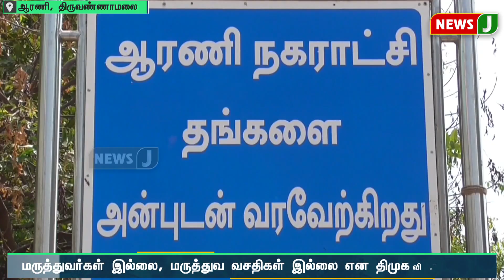விசிட் கொடுத்த சுகாதாரத்துறை செயலாளர்..விடியா ஆட்சியில் திமுகவினரே குற்றச்சாட்டு..! சலசலப்பு!!|NewsJ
விசிட் கொடுத்த சுகாதாரத்துறை செயலாளர்..
விடியா ஆட்சியில் திமுகவினரே குற்றச்சாட்டு..!
சலசலப்பு!! | NewsJ